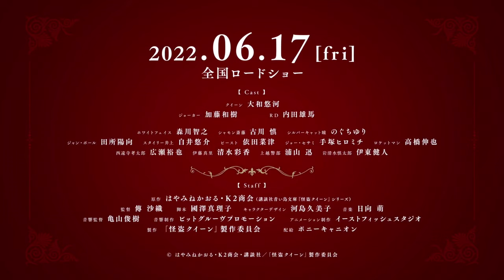Mirage Queen Aime Cirque - Official Trailer | ANIME WORLD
Genre : Adventure, Fantasy, Action, Thriller

Type : TV Anime Series

Source : Light Novel

Studio : East Fish Studio

Anime World brings you the latest anime news & anime information on Japanese anime directly from Japan